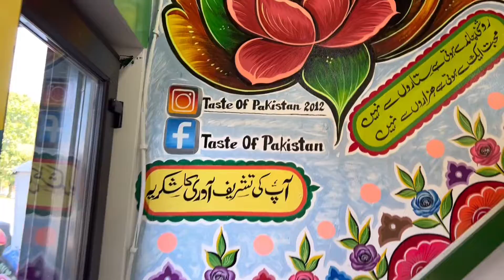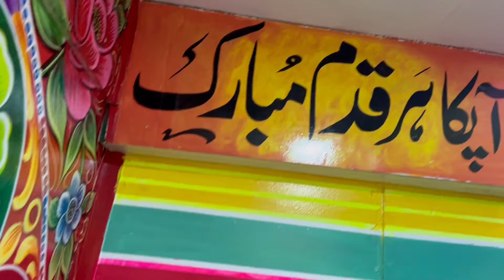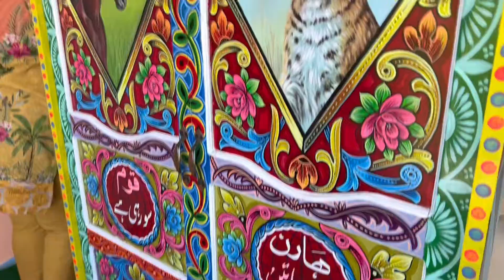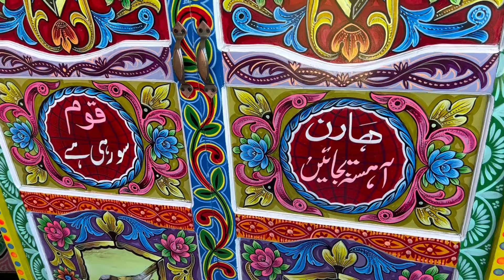Vlog:Taste of Pakistan |breakfast at TASTE of Pakistan |food review uk halal food